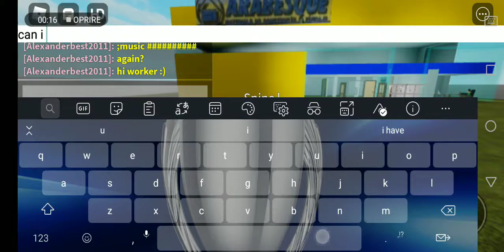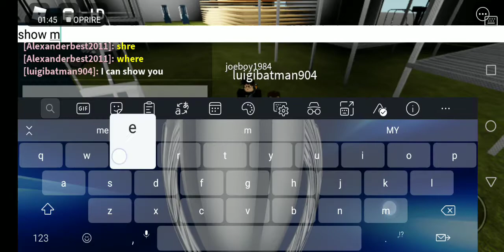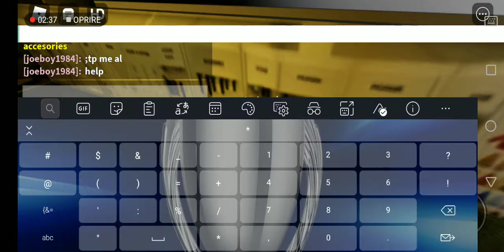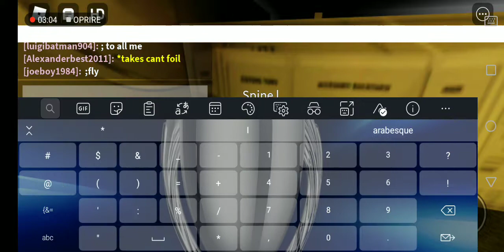Spinel visits arabesque part 2